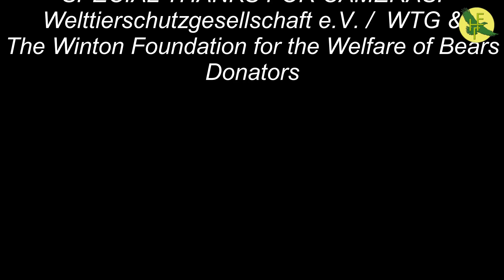Останнє попередження / Последнее предупреждение / Latest warning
РУС
В какой-то момент отношения Дины, Надийки и Мира напомнили геополитический конфликт, который мы попытались отобразить в этом шутливом видео, снятом с камеры наблюдения. Никто в конфликте не пострадал ;)

В эту зиму Дина с Надийкой выступают союзниками, которые делят и защищают общую территорию, а именно – свою берлогу. Миру впервые пришлось зимовать отдельно - в большом вольере, в соседней с Машей берлоге. Периодически он устраивает "набеги" на их территорию и каждый раз получает от мамы и сестры... очередное предупреждение.
УКР  (Warning* - англ. попередження)
В якусь мить відносини між Діною з Надійкою та Миром нагадали геополітичний конфлікт, який ми спробували окреслити в цьому жартівливому відео, знятому з камери спостереження. Ніхто в конфлікті не постраждав ;)

Цієї зимівлі Діна з Надійкою виступають союзниками, які ділять і захищають спільну територію, а саме - свій барліг. Миру вперше довелось зимувати окремо - у великому вольєрі, в сусідньому з Машею                  барлозі. Періодично він влаштовує "набіги" на їхню територію, і кожного разу отримує від мами та сестри... чергове попередження.
En
At one point, the relationship of Dina, Nadia, and Myr the bears reminded us of the geopolitical conflict we tried to outline in this humorous video taken from an observation camera. No one was hurt in the conflict;)

This winter, Dina and Nadia are allies who divide and defend the common territory, namely - their den. For the first time, Myr had to spend the winter separately - in a large enclosure, next to Masha's den. Periodically, he arranges "raids" on their territory, and each time he receives from his mother and sibling ... another warning.